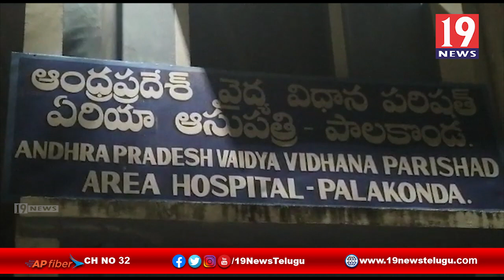విద్యుత్ స్తంభం నుండి జారిపడి తుదిశ్వాస విడిచిన నాగభూషణం కుటుంబాన్ని ప్రభుత్వం తక్షణమే ఆదుకోవాలి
విద్యుత్ స్తంభం నుండి జారిపడి తుదిశ్వాస విడిచిన నాగభూషణం కుటుంబాన్ని ప్రభుత్వం తక్షణమే ఆదుకోవాలి పాలకొండ మున్సిపల్ కార్మికులు - శ్రీకాకుళం జిల్లా | 19 Newstelugu